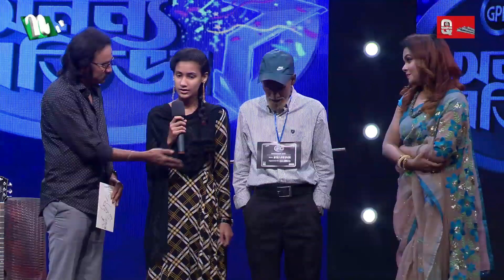GPH ispat | Ononno Protiva | NTV | Episode 10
এনটিভিতে প্রতি শুক্র এবং শনিবার রাত ৯ টা ৩০ মিনিটে প্রচারিত হচ্ছে বাংলাদেশের সর্বপ্রথম মাল্টি ট্যালেন্ট হান্ট রিয়েলিটি শো ‘জিপিএইচ ইস্পাত অনন্য প্রতিভা’।
গত ১৩ জুন, শনিবার প্রচারিত হয়ে গেল চমকপ্রদ এই অনুষ্ঠানটি ১০ম পর্ব। কিন্তু ব্যস্ততার জন্য যারা এই অভূতপূর্ব আয়োজনটি উপভোগ করতে পারেন নি, তাদের জন্য অনলাইন প্লাটফর্ম ইউটিউবেও নিয়ে আসা হলো পর্বটি। এখন আপনার সুবিধামতো সময়ে উপভোগ করুন বাংলাদেশের অনন্য প্রতিভাধরদের সুন্দর সব প্রতিভার ঝলক।